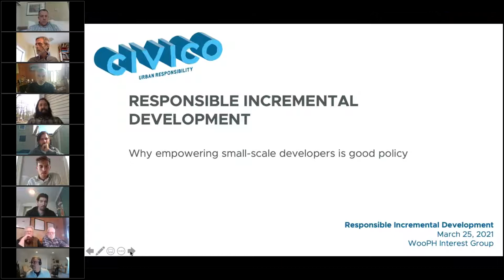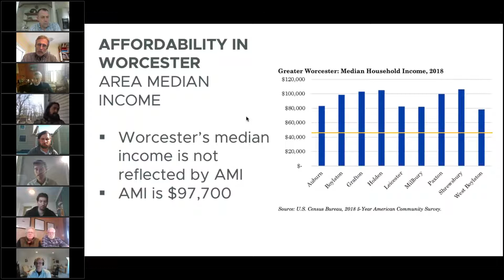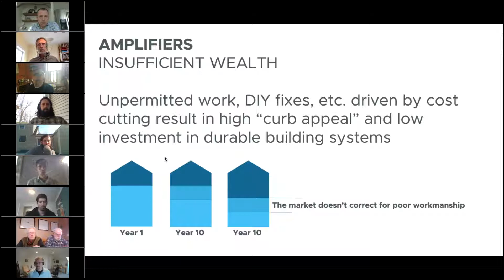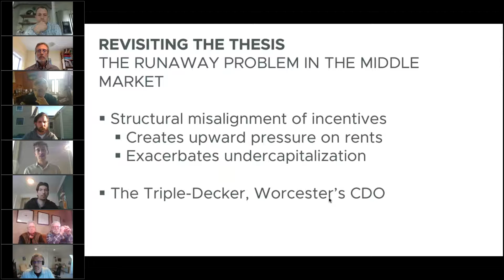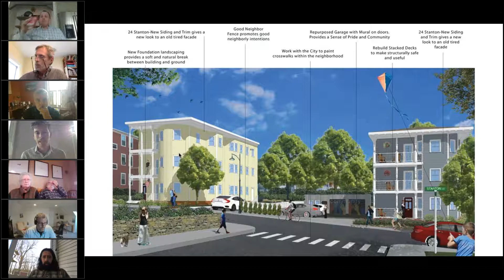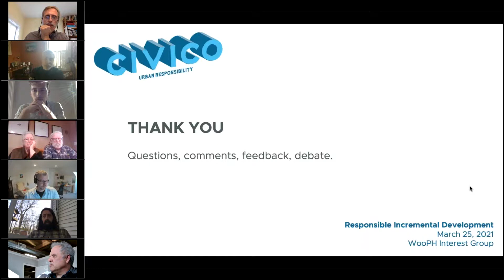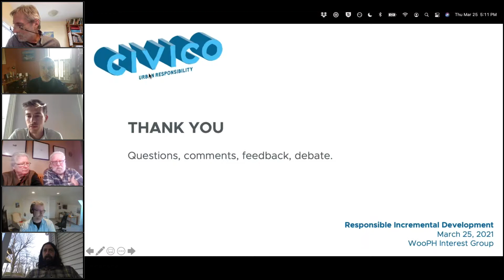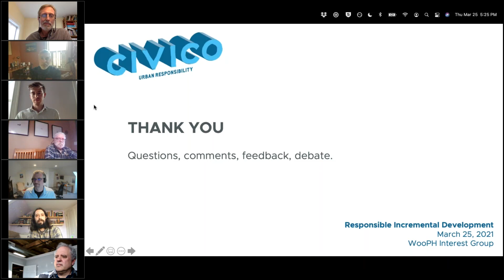Responsible Incremental Development: why empowering small-scale developers is good policy.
Taylor Bearden of Civico Development will discuss a big-picture perspective on the levers that make change in Worcester and why our housing stock deteriorates while prices (and rental rates) go up. Also, why he thinks the dialogue about incremental development must become more nuanced. And lastly, why innovating at this scale is necessary to address equity and climate change at the local level.